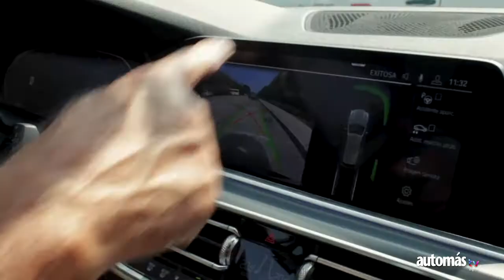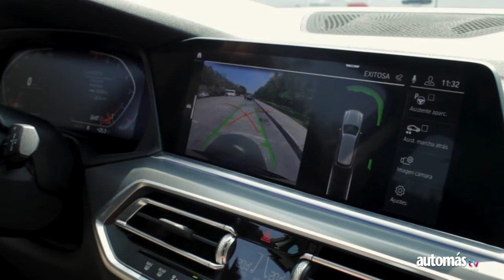Test drive: BMW X5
RoadTest Nuestro director, Edwin Derteano, probó la renovada BMW X5, cuarta generación de la exitosa SUV premium de la marca alemana, que destaca por su logrado diseño, mayores dimensiones, innovación y notable performance.